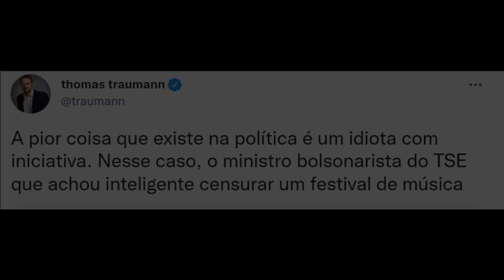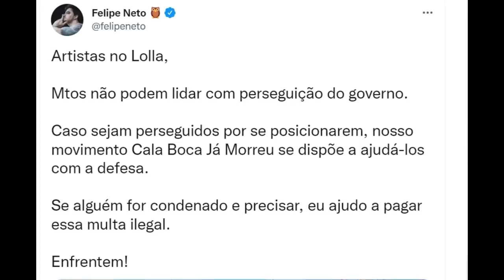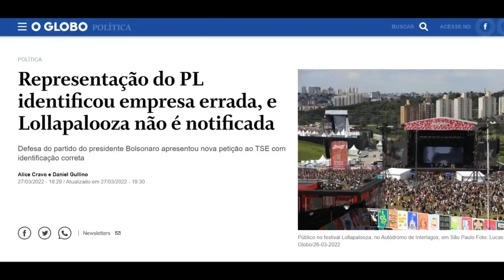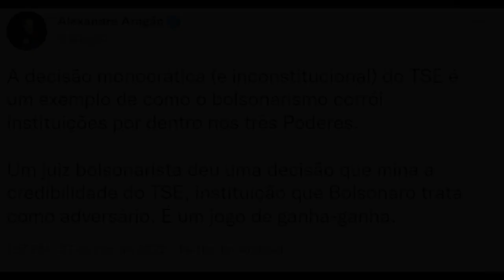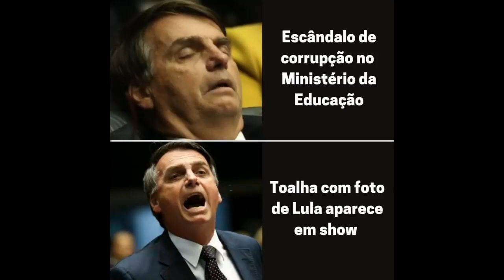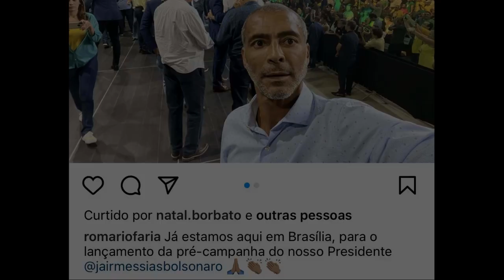Veja "sessão anti-bozo" realizada por artistas no Lollapalooza!